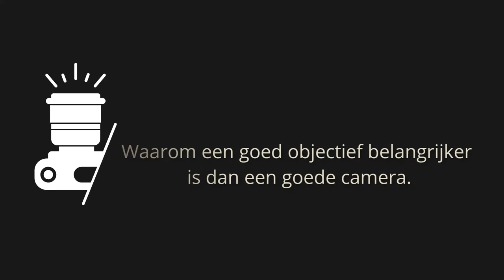Investeer in 'lenzen'! - Niet in een nieuwe camera! |. GregTheulings•nl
Misschien is het wel de méést gestelde vraag die ik op de diverse internetfora lees."Welke camera moet ik kopen?".

We besteden vaak héél veel tijd aan het uitzoeken van de 'beste' camera en welke op papier de mooiste specificaties heeft voor zijn prijs. Kortom we leggen graag veel geld neer voor een nieuwe camera, maar is dat eigenlijk wel zo verstandig?

Je camera is immers niet het méést belangrijkste instrument om je foto's mee te maken. Dat is namelijk het objectief dat je gebruikt.

Wanneer je dus een dure camera koopt, is het maar al te vaak zo dat er nog maar weinig geld overblijft voor een goed objectief en dat is zonde! Waarom? Dat leg ik je in deze video uit!
--VIND MIJ ONLINE--

--MUZIEK--

-AFBEELDINGEN-
Gebruikte afbeeldingen komen óf uit eigen archief, of zijn afkomstig van Free Stock Agencies zoals Pexels, Unsplash, Pxhere of Pixabay.Ik gebruik daarbij alleen afbeeldingen die vallen onder een Creative Commons CCO licenties.

--TENSLOTTE--

Laat het ons weten in de comments als je vragen hebt! Ik hoor het graag..